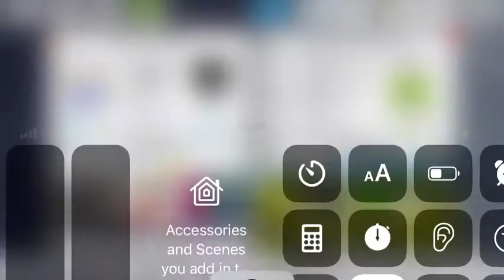Dream league soccer 2021 training players part #23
Guys make sure you subscribe to my channel turn on the notifications and like my videos also comment down below who is your favorite player in DLS21 thanks for watching the video